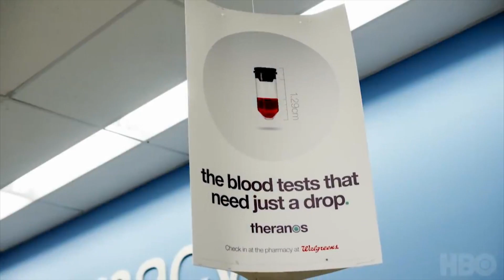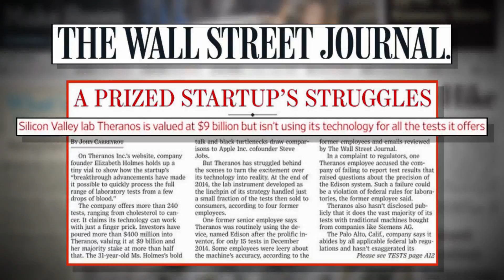THERANOS BG V3 0 ME